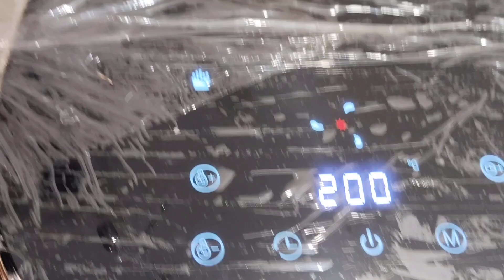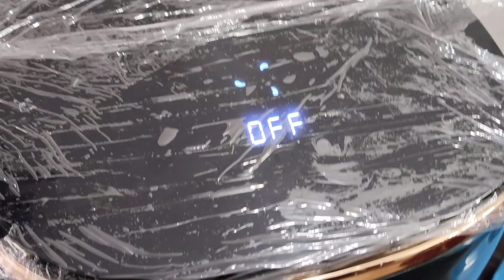healthy food fingerchips airfry instant#100%less oil